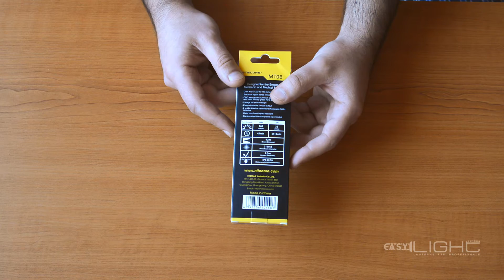Nitecore MT06 - Unboxing (Despachetare Produs Nou)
Nitecore MT06, din seria Multi-Task, este o lanterna LED stilou, pe care o poti purta la tine in orice moment al zilei, inclusiv atasata la buzunarul sacoului. Furnizeaza 165 de lumeni pentru 45 de minute (in modul maxim) si acopera 92 de metri, performante remarcabile pentru un model de dimensiunile sale.

Tipul bateriei: 2 x AAA
Culoare: Negru
Mod de operare: Buton in coada lanternei
Output: High: 165 lumeni/ 45 minute Low: 32 lumeni/ 5 ore 15 minute
Niveluri de putere: 2
Sursa de iluminare: CREE XQ-E R2
Durata de viata LED: 50.000 ore
Putere: 32 - 165 de lumeni
Autonomie maxima: 5 ore 15 minute
Fasciculul luminos atinge: 92 m
Greutate: 22 grame
12.8 cm (L) x 1.4 (D cap) x 1.4 (D coada)
Standard: IPX-8
Rezistenta la impact: 1.5 m
Clips de prindere inclus
Carcasa din aluminiu utilizat in industria aeronautica cu anodizare tip HA III
Lentile ultraclare intarite, din sticla minerale, cu invelis anti-reflexie